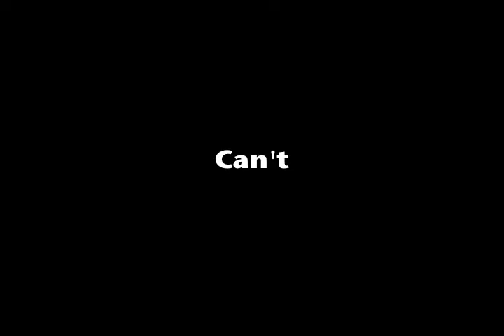Snakes in the Grass Trailer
Trailer for Snakes in the Grass (editing design). Music is from Clint Mansell Death is the Road to Awe.